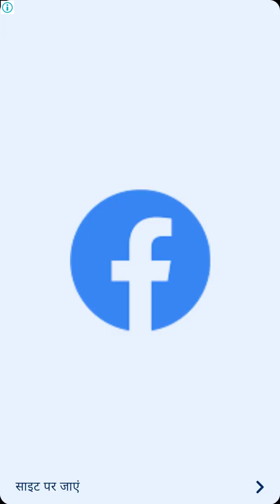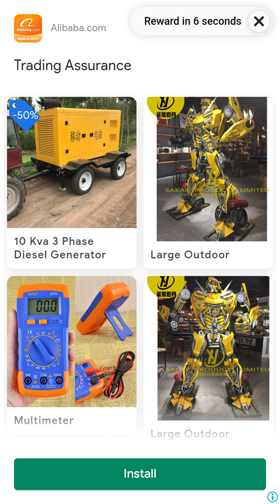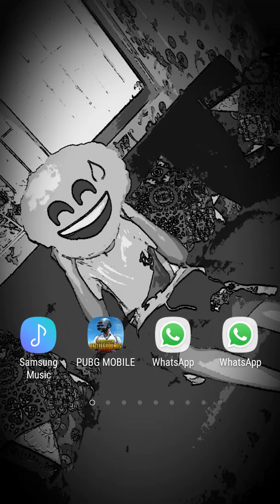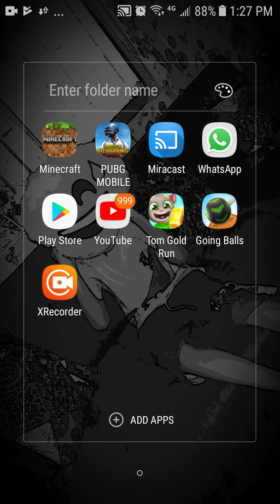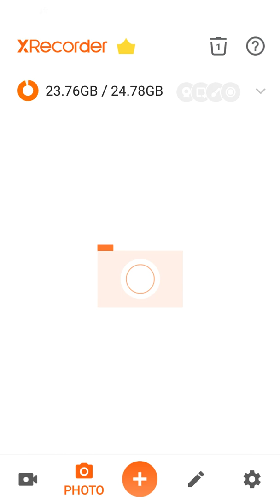play tom gold run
bariq gaming yt